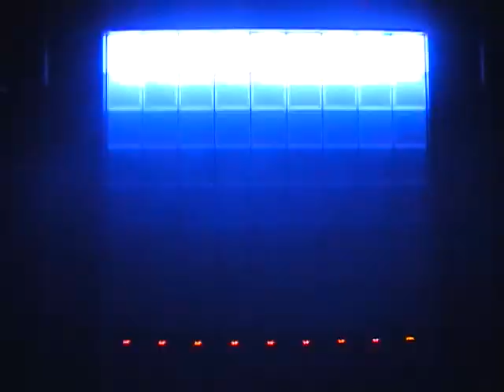Visio Color Fusion CP-208 Video Demo - Djkit.tv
The CP-208 carries the same channel arrangement as the CF-Series. Featuring 8 Led panels (20cm x 20cm each) which create stunning visual effects which are ideal for installation and mobile entertainers alike. The unit provides incredible flexibility due to the on-board programs and control options.